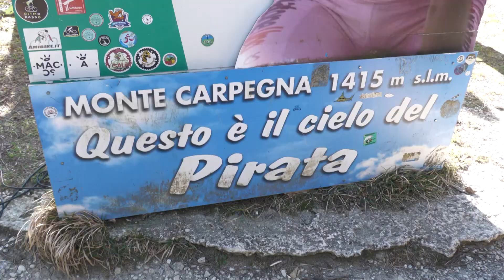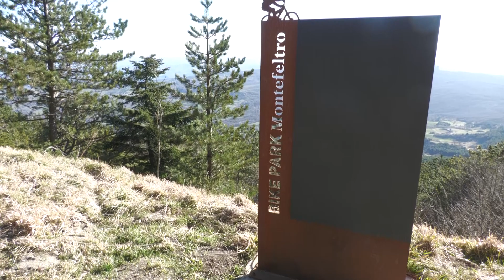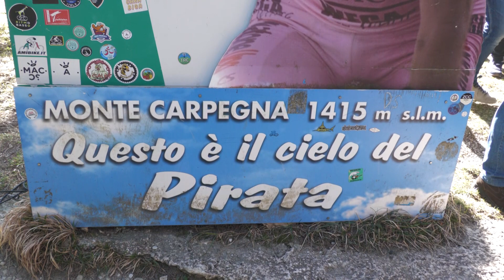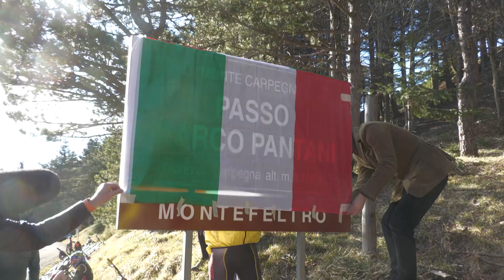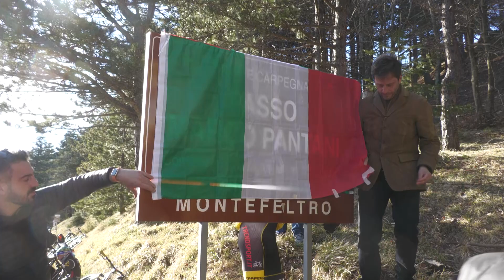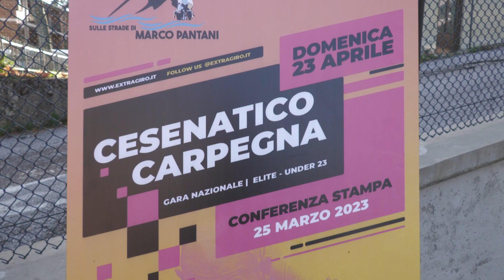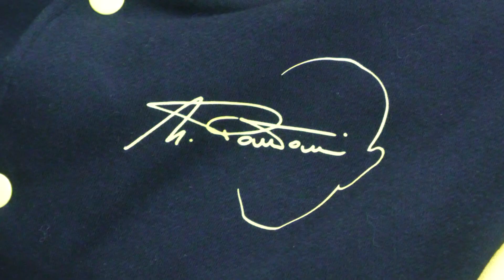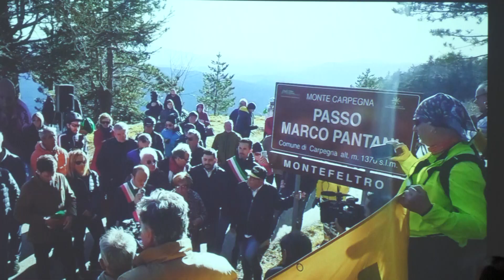Ciclismo TVRS Carpegna "Sulle Strade di Marco Pantani"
Il servizio prodotto ed in onda sul canale 13 di TVRS sull'intitolazione del Passo Carpegna a Marco Pantani con la presentazione della Cesenatico-Carpegna del 23_4_23